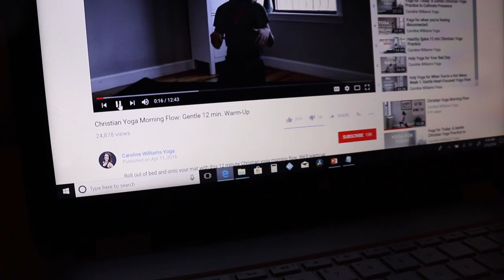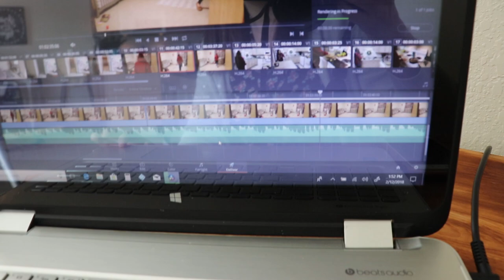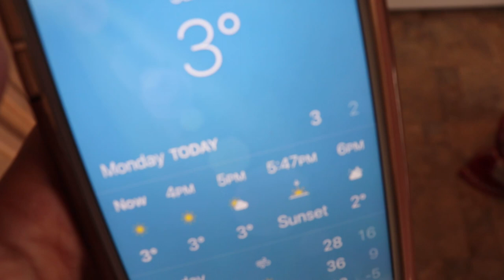DAY IN THE LIFE 2018 | 2 under 2 | Stay at Home Mom | SAHM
Here's a look at a typical day in my life with a baby and a toddler. This was actually my last day of having 2 kids under 2! And now I have a 2-year-old. how did this happen?!? Anyway, I hope you enjoy our DITL! We'll talk soon...xox Jess

⬇️ C L E A N I N G  M O T I V A T I O N ⬇️

Although becoming a wife and mom were two amazing moments in my life, the most life-altering moment was when I entered a personal relationship with Jesus Christ! And if you'd like to go through a 7-lesson Bible study to know more,